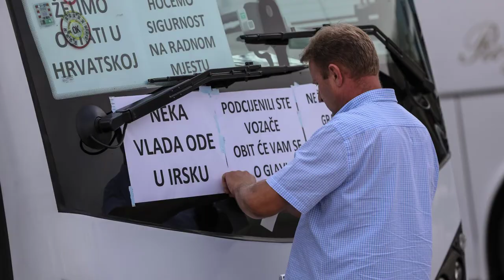Tjedni pregled koz objektive Pixsellovih fotoreportera | PIXSELL PLUS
Pregled tjednih događaja kroz objektive Pixsellovih fotoreportera

VIDEO: PIXSELL
Photo gallery: